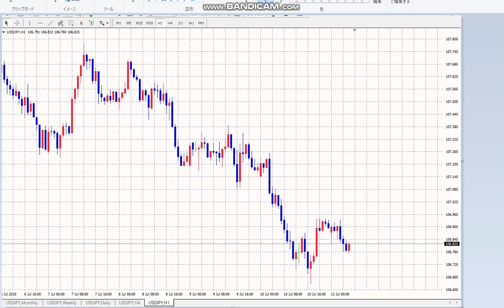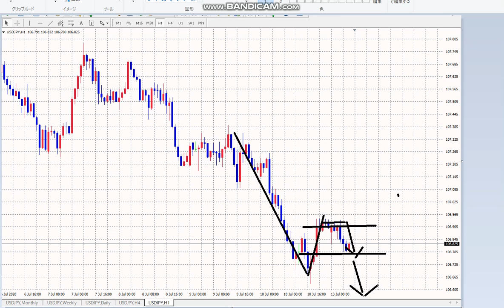【FX】１３：００のドル円「売りがストライク」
朝の解説

3000万赤字を40歳から3年で返済＋一戸建て一括購入」隠居：久保徹朗
「件名：速稼塾（あなたのお名前）」